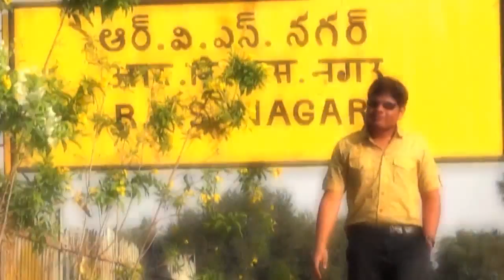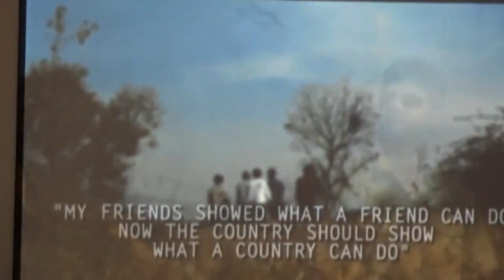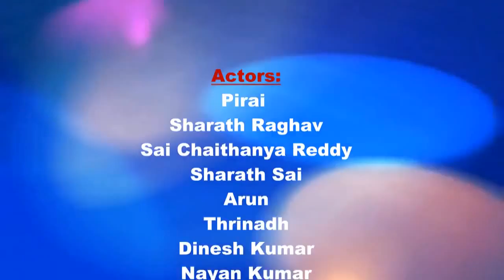The Making of a short film in SELESTA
The making of short film
Snehithudu : Mana Friendalle song
friendz forever..
@svcet selest:youth fest, chittoor